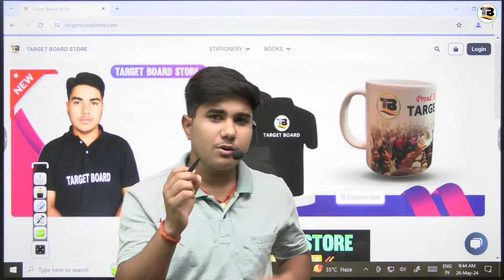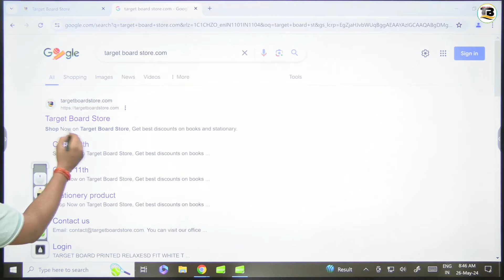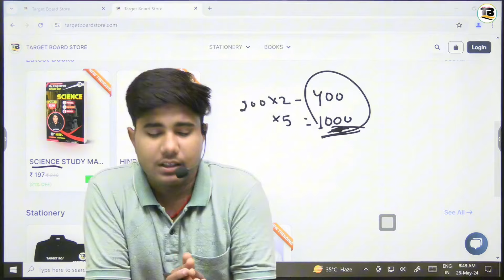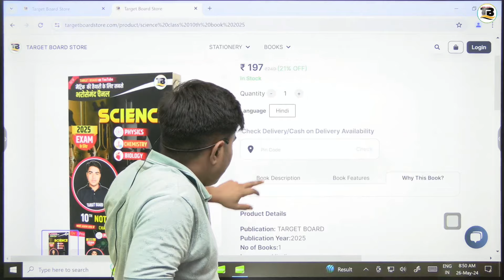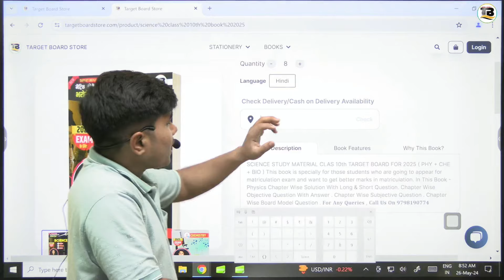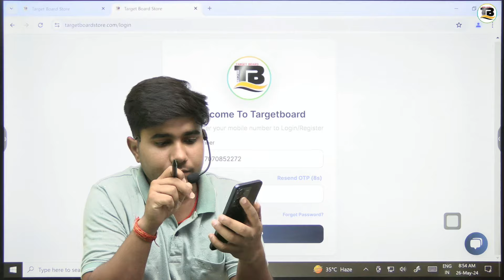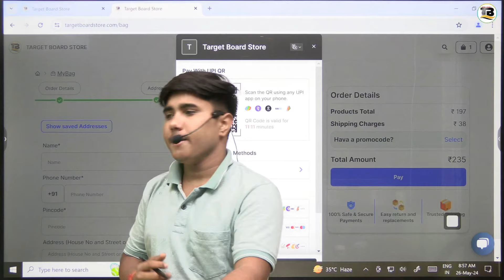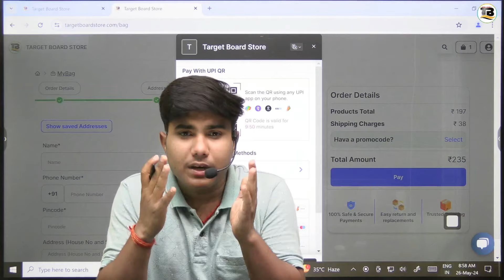TARGET BOARD का study Material कैसे Order करे । How to Order @TARGETBOARD Notes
TARGET BOARD का study Material कैसे Order करे । How to Order ​⁠ Notes